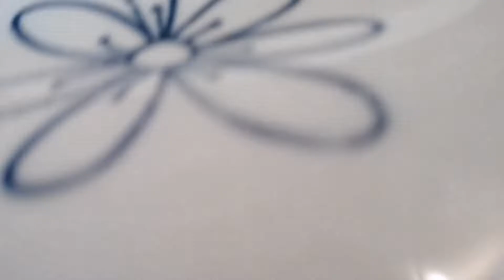You Will Adore This Recipe For Breakfast‼️Anyone Can Do It❗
Ingridients:

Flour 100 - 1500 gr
Warm water 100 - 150 ml
Yeast 10gr
Suggar 1tbsp
Salt 1tbsp

Toping: Chopped garlic and sour cream (or anything you have, salty or sweet).

WRITE A COMMENT or ask me a question about the recipe.